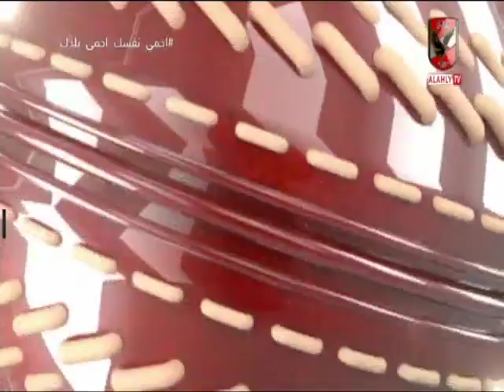حلقة العاب الصالات 4-4-2020